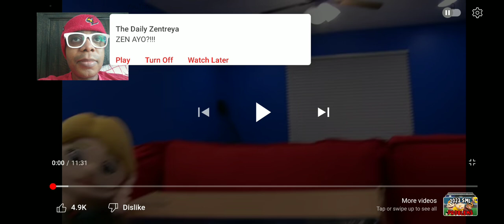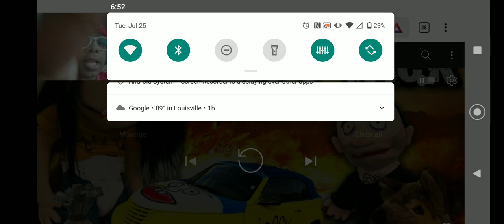SML Movie: Jeffy Wick! Reaction